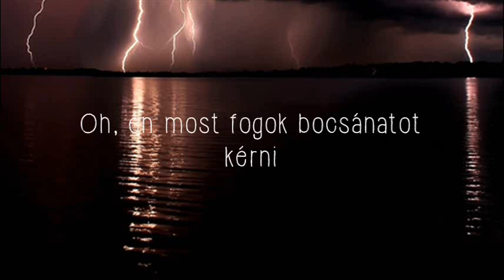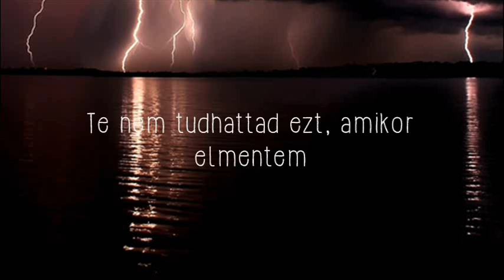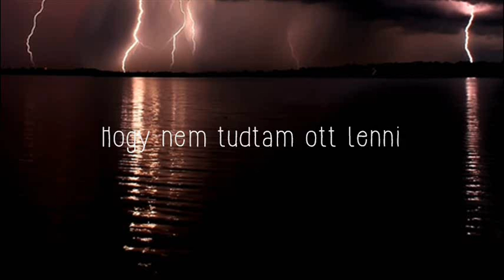Linkin Park - Sorry For Now Magyar Felirattal (RHP 2017)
A 7. dal a One More Light (2017) című lemezről.

xxx